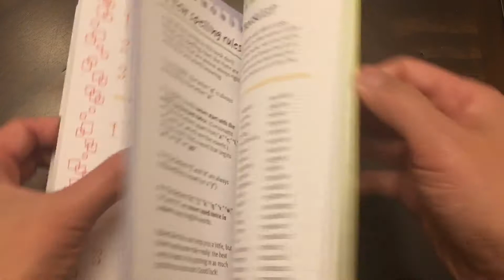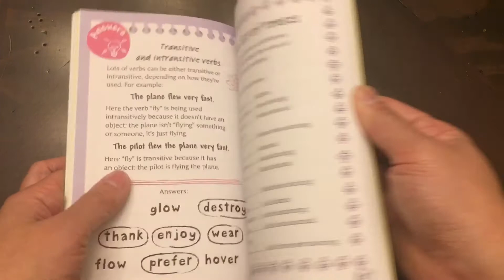Tricky Words to Spell and Grammar and Punctuation Usborne